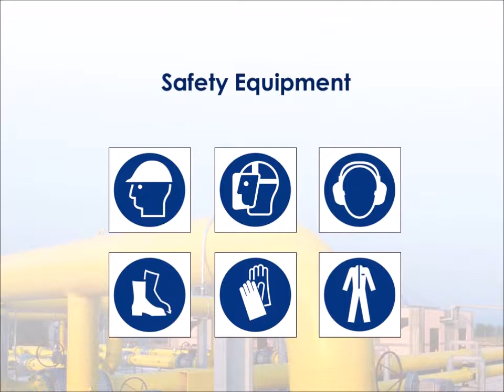Underwater Bitumen Elbow Repair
Seal Stic SS106 Underwater Epoxy Stick
- Two component speciality epoxy putty stick which is ease to mix by hand. Use for permanent repairs to various substrates.
- Pre-mixed ceramic-based formulation
- Suitable for moist and wet conditions
- Excellent resistance to oil and chemicals
- Bonds to metallic and non-metallic surfaces
- Can be drilled, tapped, machined or painted
- Non-toxic and solvent-free

SealXpert Stainless Steel Pipe Clip
- Holds or clamps units together during welding or assembly
- Shorten times of repair and minimizes clamp inventory
- Versatile and fast to fit
- No special tool is required, 100% stainless steel
- Easy to use, and able to make any size clamp from one set of pipe clip within seconds

SealXpert PS106 Underwater Repair Putty
- Two component ambient-temperature curing epoxy putty
- Suitable for wet or underwater parts repairing

Wrap Seal PLUS Fiberglass Repair Tape
- Polyurethane coated product which is used for reinforcement of thinning pipes, pipe supports and increase dimensional stability caused by corrosion, erosion, pitting and gouges